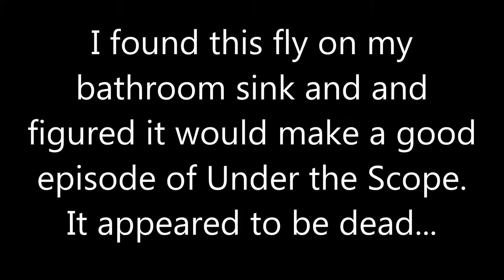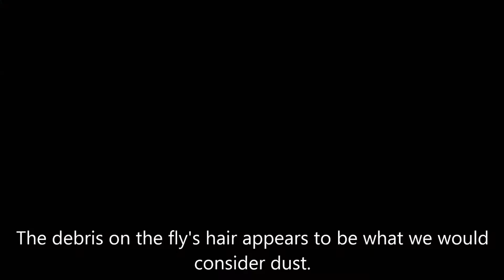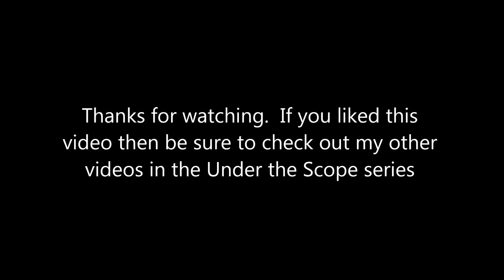Under the Scope: Common Housefly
Here I take a look at a not entirely dead common housefly (Musca domestica) under the microscope.  I have been playing around with a UV overhead light too but haven't quite got it nailed down yet.